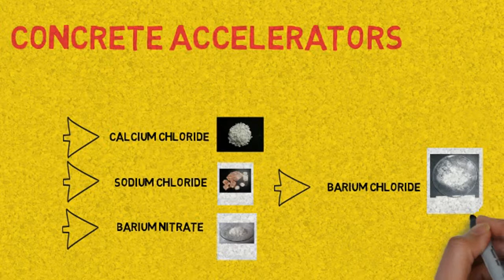Concrete accelerators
HYDRASET®
CALCIUM CHLORIDE CONCRETE SET ACCELERATOR

DESCRIPTION
HYDRASET calcium chloride concrete set accelerator is a ready-to-use, liquid admixture. It accelerates initial setting time one to three times faster than normal mortar and concrete.

HYDRASET improves workability and strength while hastening the hydration of cement. It makes the mix easier to place and speeds construction by shortening the initial set and curing time. Time and labor are saved because forms and other protection can be removed earlier and finishing can be started.

HYDRASET should not be limited to use during months when temperatures are in the 20° – 45° F (-7o – 7o C) range. Increased workability and earlier strength are also obtained when temperatures are in the 50o – 65o F (10o – 18o C) range because any time the temperature drops below 70o F (21o C) there is a reduction in the rate of cement hydration. During cold and hot weather application, follow ACI 305 and 306 recommendations.

USES
HYDRASET is recommended for use during cool and cold weather to accelerate the set time and reduce the risk of frozen mortar and concrete mixes. However, HYDRASET can be used any time you want to accelerate the set time to decrease turnaround time.

FEATURES/BENEFITS

HYDRASET accelerates initial set time one to three times faster than normal concrete and mortar.Aids in strength development.Speeds up hydration of cement.Increases workability of concrete or mortar mix in colder temperatures.Speeds construction due to reduced setting and curing time.Allows earlier removal of concrete forms or other protection.Permits earlier finishing.